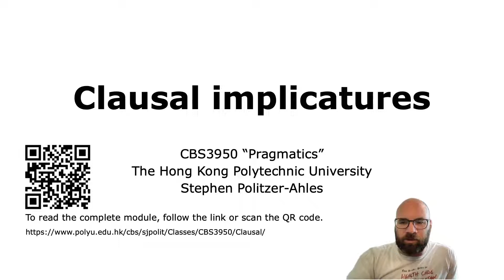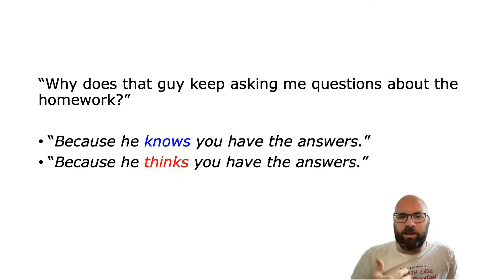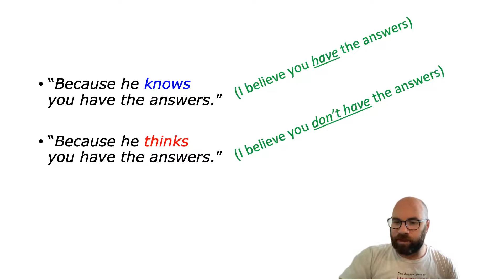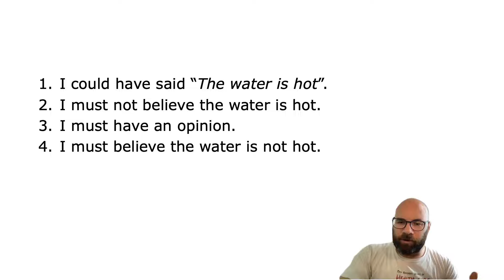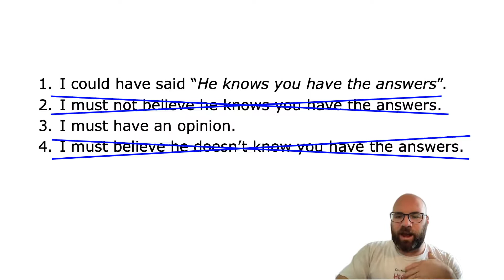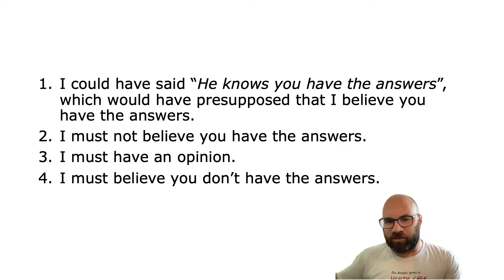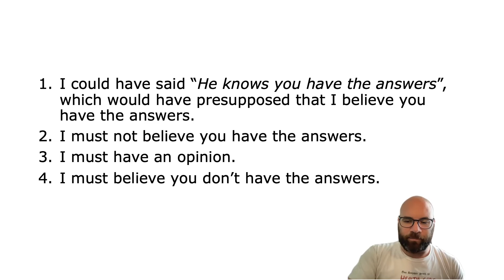CBS3950 (Pragmatics): Clausal implicatures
Video summary of the module "Clausal implicatures" from Pragmatics class at The Hong Kong Polytechnic University. For all the class materials, activities, and other information,

This video is just a bare-bones, surface-level summary of the module.